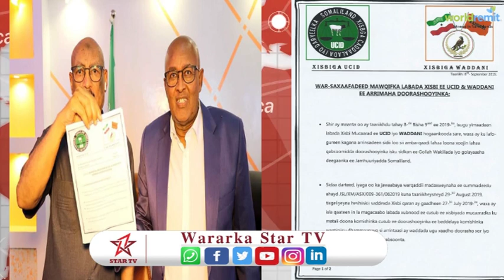Xisbiyada Mucaaridka Ah oo Go'aan ka Soo Saaray Doorashooyinka Somaliland